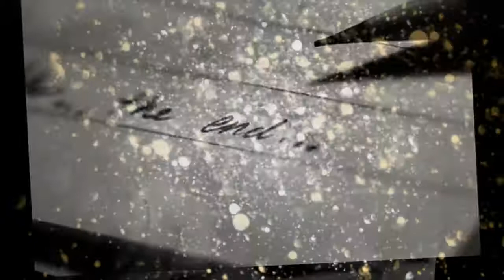Забудь мене. Олександр Полівода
слова: Саша Джага‎
музика: Олександр Полівода